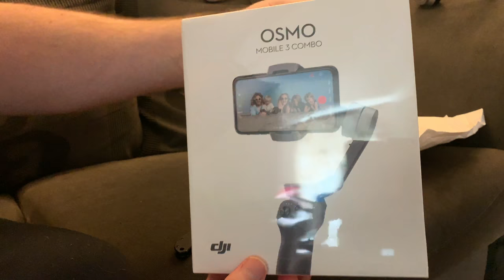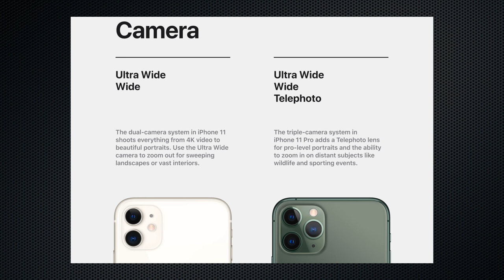Why I'm getting iPhone 11 instead of iPhone 11 Pro - Vlog 63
The product review I had planned for today won't be out until sometime next week because of some problems with the product.

And I talk about why I'm getting the new iPhone 11 instead of the top model iPhone 11 Pro.

Sony HDR-AZ1 Action cam
GoPro Hero 3+ Silver
Filming rig
Apple iPad Pro 2018
Apple iPhone XS Max
Canon EOS 200D / SL2
Ulanzi LED filming light
Ulanzi U-Grip Pro
Behring XM8500 Dynamic XLR Microphone
Behring UMC22 USB Audio Interface
Apple iMac 27
JOBY GorillaPod 3K
BOYA BY MM1 Mini shotgun microphone for phone and camera
Takstar SGC598 Shotgun microphone for camera
Thirdparty battery and charger for EOS 200D